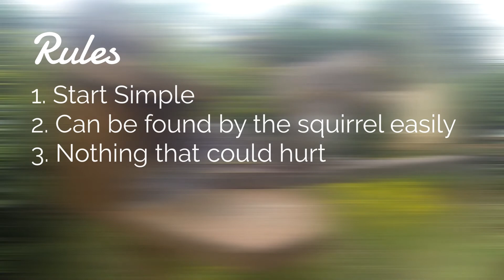Man vs Squirrel - Lockdown Project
Everyone needs a lockdown project, so I decided to bother the local squirrels...

00:00 - Intro
01:10 - First challenge
03:08 - Testing the waters (Two and Three)
05:18 - Fourth Challenge
07:34 - Fifth Challenge
09:07 - Final Challenge